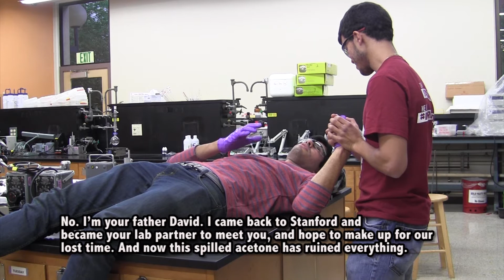Chemwipes 2013: Soap Opera